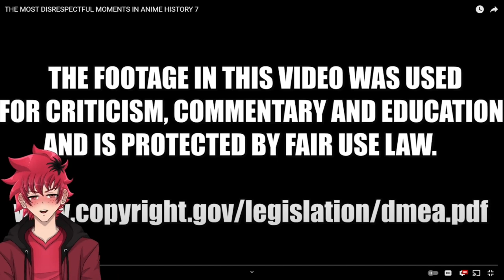LUFFY DA 🐐 | CJ DACHAMP THE MOST DISRESPECTFUL MOMENTS IN ANIME HISTORY 7 REACTION | Vtuber Reacts